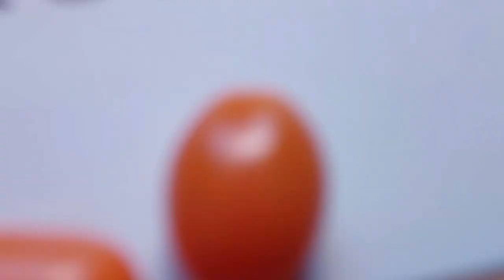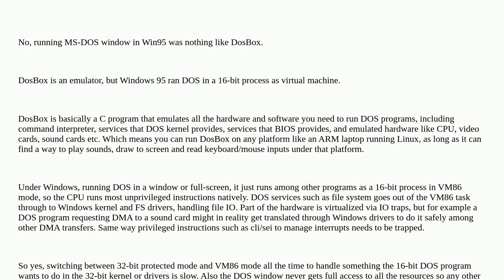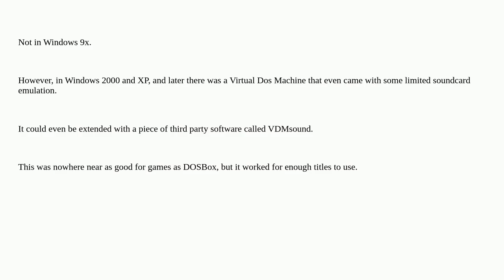Retrocomputing: Was MS-DOS window in Windows 95 something like current DosBox?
Was MS-DOS window in Windows 95 something like current DosBox?

A special thanks goes out to the community

  ms-dos windows-me windows-98 windows-95